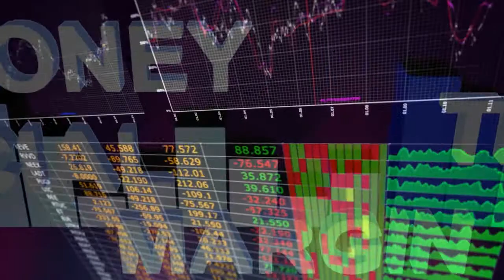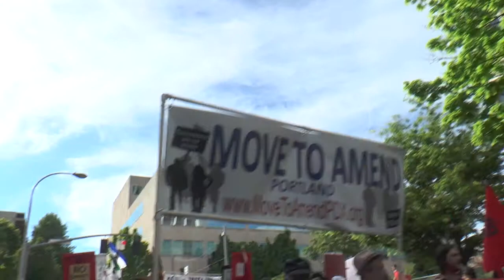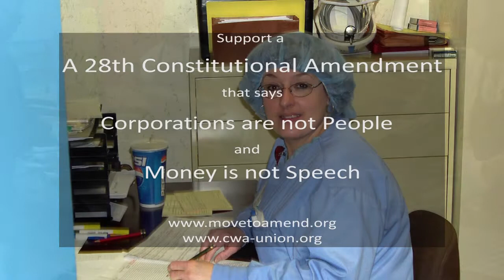Madelyn Elder, CWA Pres, endorses Move to Amend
Madelyn Elder, Pres. Communications Workers of America Local 7901, explains how, if we want a better world, we need to advocate for a 28th Constitutional Amendment which says that corporations are not people and money is not speech.  Support Move to Amend.